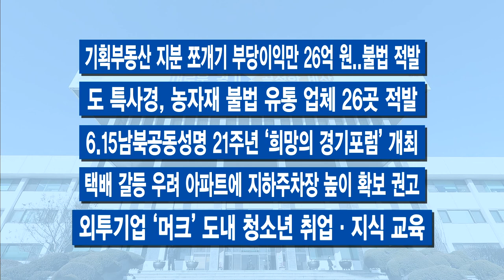6월 셋째 주 주간브리핑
6월 셋째 주입니다.

[자막]1.美 린데, 경기도에 1조 7천억 원 투자
글로벌 산업용 가스 생산·유통기업인 미국 린데사가 약 15억 달러, 한화로 약 1조 7천억 원을 경기도에 투자합니다. 수소충전소와 산업용 가스시설을 신·증설할 계획이라고 밝혔는데요. 이번 주 관련 투자협약식이 있었습니다. 올해 경기도가 유치한 외국기업 투자 가운데 최대 규모로 꼽힙니다.

[자막]2. 경기-경남, 정책 협약 맺었다
경기도가 경상남도와 정책 협약을 맺었습니다. 일본 정부의 후쿠시마 오염수 방류 등 양 지역 현안 사항에 대해 함께 대응하고 공동 연구를 통해 지속 가능한 발전전략을 같이 마련하기로 했습니다. 이렇게 손을 잡은 건 지난 17일입니다. 이재명 경기도지사와 김경수 경남도지사, 이한주 경기연구원장, 홍재우 경남연구원장이 경남도청에서 함께 했습니다. 경기도 제안을 경남도가 받아들이면서 성사된 협약입니다. 경기도는 최근 울산광역시와 상생협약에 이어 경남도와도 정책협약을 체결하며 정책 교류의 활발한 행보, 보이고 있습니다.

[자막]3. ‘경기 소상공인 코로나19 극복 통장’ 지원 확대
코로나19 장기화로 어려움을 겪는 영세 소상공인을 돕기 위한 ‘경기 소상공인 코로나19 극복통장’의 지원 규모와 대상이 확대됩니다. 당초 2천억 원이던 사업 규모를 4천억 원으로 늘리고 신청 문턱도 대폭 낮췄습니다. 지원 대상 중 저신용자 부문을 개인신용평점 744점 이하에서 839점 이하로 요건을 완화합니다. 확대 조치는 오는 21일부터 적용되며 신청은 경기지역 NH농협은행 창구를 통해 가능합니다.

[자막]4. 디지털성범죄 피해자 법률 지원 위해 뭉쳤다
디지털성범죄 피해자 법률 지원을 위해 경기도와 한국여성변호사회, 경기도여성가족재단이 뭉쳤습니다. 경기도는 디지털 성범죄를 뿌리 뽑기 위한 대응 정책에도 총력을 기울이고 있는데요. 이번 주 해당 기관들이 협력에 손을 잡았습니다. 예방과 피해 지원을 위한 행정적·정책적 노력에 힘을 합칩니다.

[자막]5. 경기도 주도 첫 광역철도 ‘하남선’, 97% 만족
경기도 주도의 첫 광역철도, 지하철 5호선 연장노선 ‘하남선’에 대한 이용자 만족도가 매우 높게 나타났습니다. 하남선 이용객 800명을 대상으로 만족도 조사를 했는데요, 응답자의 97%가 ‘전반적으로 만족한다’고 답했습니다. 역사와 열차의 청결성과 쾌적성 등이 특히 높은 평가를 받았습니다.

-120 경기도콜센터에서도 청소년 노동인권 상담 실시
-‘공공버스’ 운수종사자 코로나19 백신 휴가제 시행
-경기도, 7월부터 ‘경기해양레저 아카데미’ 운영
-공정국 출범 2년, 상생경제·조세·민생범죄 척결 두각
-재난‧사고 때 위치 확인 ‘국가지점번호판’ 일제 정비
-기획부동산 지분 쪼개기 부당이익만 26억 원..불법 적발
-도 특사경, 농자재 불법 유통 업체 26곳 적발
-6.15남북공동성명 21주년 ‘희망의 경기포럼’ 개최
-택배 갈등 우려 아파트에 지하주차장 높이 확보 권고
-외투기업 ‘머크’ 도내 청소년 취업·지식 교육